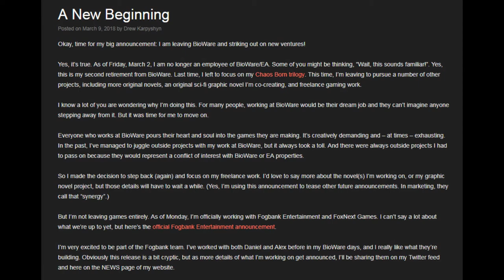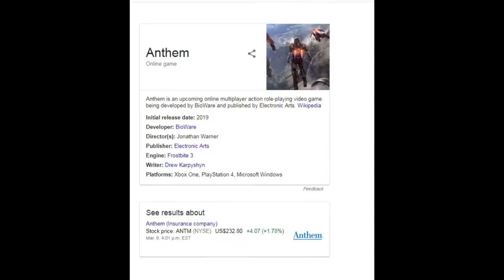Lead Writer Leaves Anthem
Drew Karpyshyn retires from Bioware ... again. But what does this mean for Anthem as the game is still over a year away?